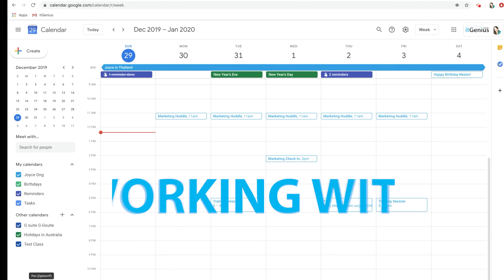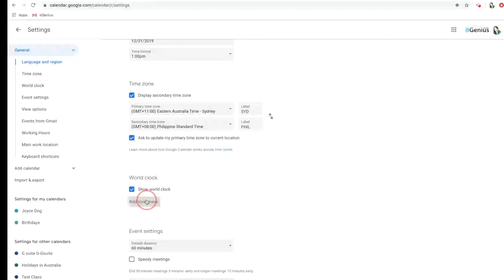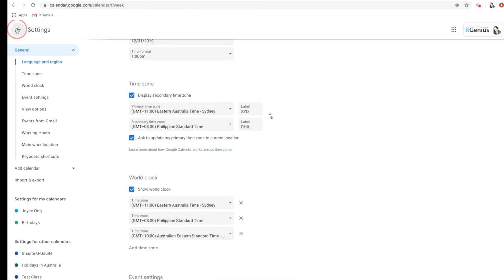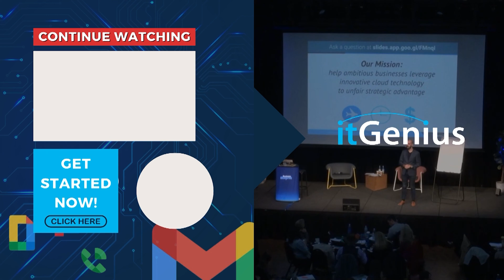Google Calendar Tutorial for Multiple Timezones